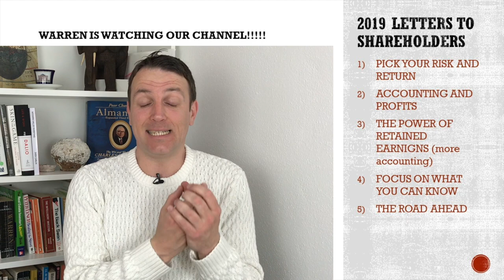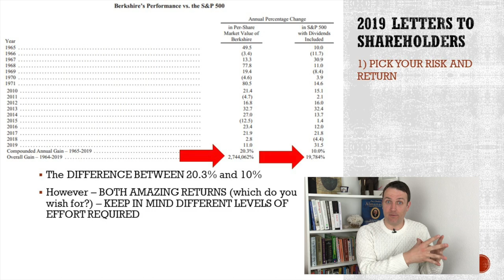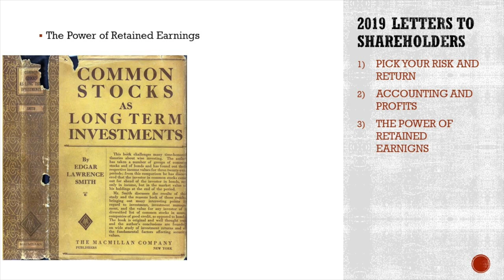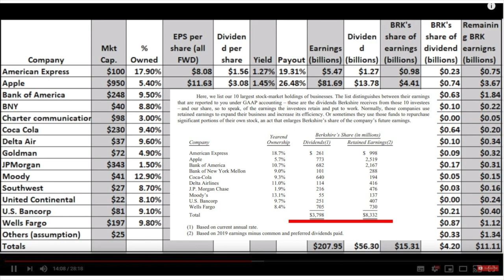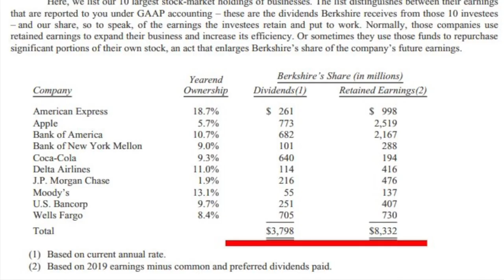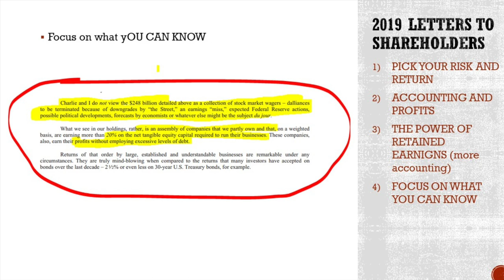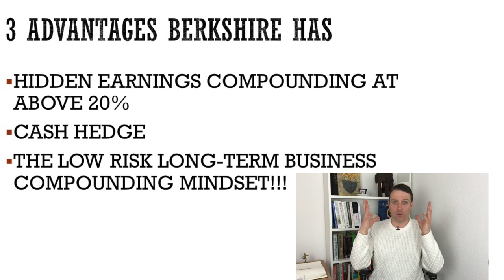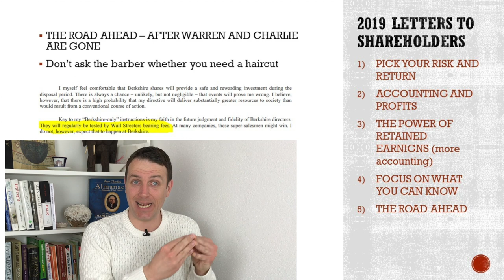Warren Buffett Letter - 3 Advantages Berkshire Stock Has Over Index Funds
I enjoyed reading the recent Warren Buffett letter to shareholders as it is always full of investing wisdom. Buffett's letter have within them all a stock market investor and an index fund investor have to know.
I focus on 3 core things when it comes to Buffett and investing in Berkshire stock and why BRK is better than an index fund. the 3 core advantages Berkshire has over others are the hidden earnings that allow for compounding, the cash hedge and the long-term mindset that isn't going to go away no matter what happens to Munger and Buffett in the future!

I am also a book author:
Modern Value Investing book: